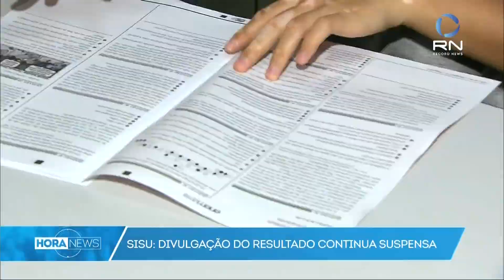Justiça mantém suspensa divulgação de resultados do Sisu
A presidente do Tribunal Regional Federal da 3ª Região (TRF-3), desembargadora Therezinha Cazerta, rejeitou na noite do domingo (26) o pedido da AGU (Advocacia-Geral da União) para derrubar a decisão que suspende a divulgação do resultado do Sisu (Sistema de Seleção Unificada). As inscrições foram encerradas às 23h59 de domingo (26). O governo ainda pode recorrer ao Superior Tribunal de Justiça (STJ) ou ao Supremo Tribunal Federal (STF). Com a decisão do TRF-3, segue em vigor a liminar (decisão provisória) concedida pela Justiça Federal de São Paulo - que impede que os resultados sejam divulgados nesta terça-feira (28) data estimada pelo governo. Para a presidente do TRF-3, os entendimentos da Justiça Federal de São Paulo "nada mais fizeram do que proteger o direito individual dos candidatos do Enem a obterem, da administração pública, um posicionamento seguro e transparente a respeito da prova que fizeram".